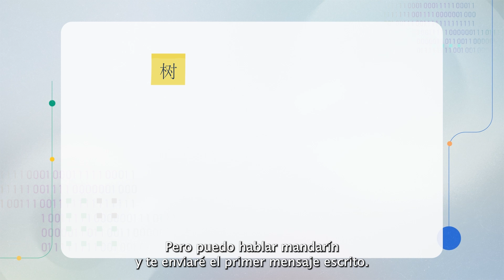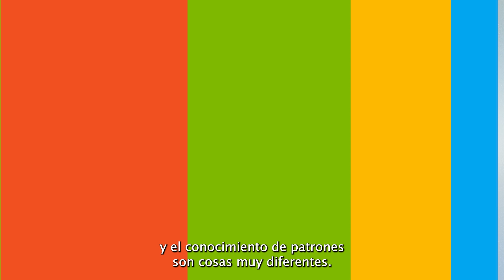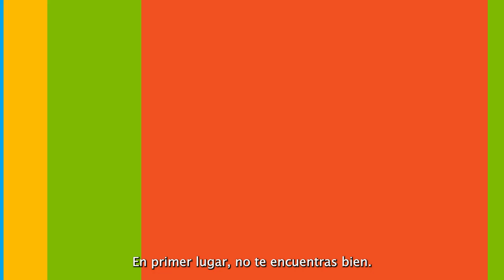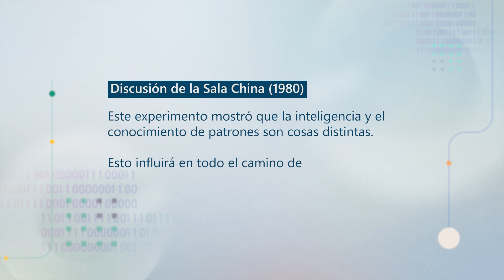CURSO 1 - Clase 2: Sistemas inteligentes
¿QUÉ ES LA INTELIGENCIA ARTIFICIAL (IA)?
La inteligencia artificial (IA) es un campo de la informática que se dedica a
El estudio y desarrollo de máquinas y programas informáticos capaces de
reproducir el comportamiento humano en la toma de decisiones y en la
realización de tareas, desde las más sencillas hasta las más complejas.
Comúnmente se le conoce con el acrónimo AI o IA (inteligencia artificial).
La IA tiene como objetivo automatizar la ejecución de tareas realizadas por
humanos, como analizar datos o leer la imagen de un rostro para reconocer a un
individuo y desbloquear su teléfono inteligente.
La IA es capaz de aprender de los datos y mejorar su precisión
con el tiempo, volviéndose cada vez más eficiente y preciso.

**LINKS PARA ACCEDER A MÁS INFORMACIÓN IMPORTANTE**

¡Te damos la bienvenida!
Hemos diseñado la Ruta ExperiencIA Latam con
mucho esmero y dedicación para ofrecerte una
excelente experiencia de aprendizaje y motivarte a
explorar el fascinante mundo de la Inteligencia
Artificial.
Este es el inicio de un recorrido que te permitirá
conocer y entender un tema actual y destacado que
con el paso del tiempo será más requerido.
Descubre cómo puedes utilizar la IA para tu
desarrollo personal y laboral e incluso hacer de
ella tu carrera profesional.
Te invitamos a aprovechar cada pieza de información
de este curso para ampliar tus conocimientos,
aumentar tu productividad y crecer.
¡Éxitos!

[eventID:23399]